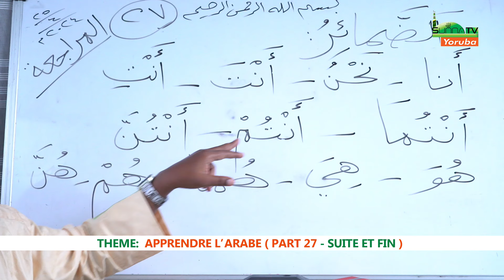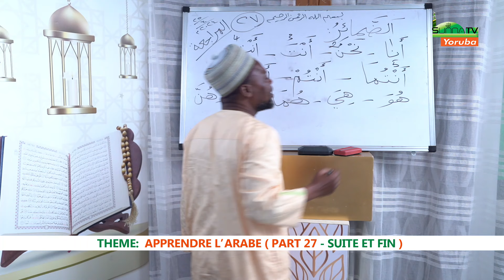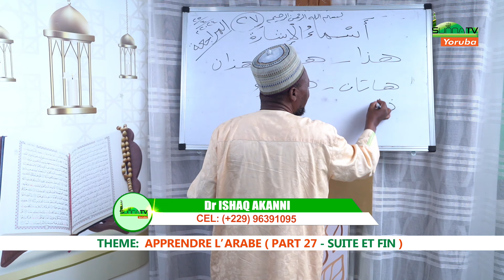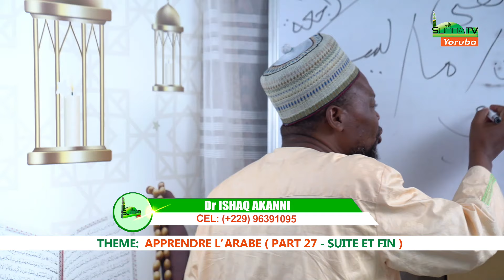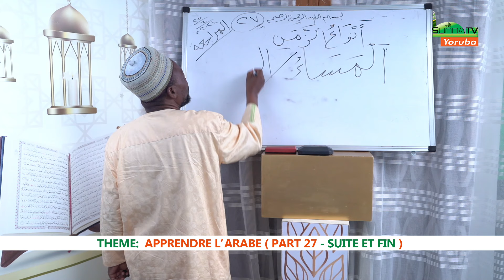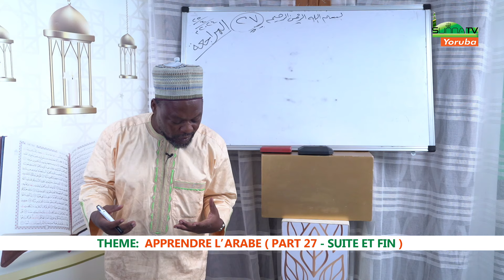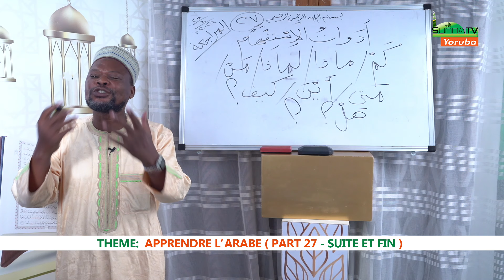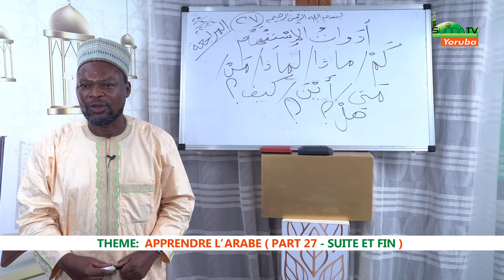APPRENDRE L’ARABE (PART 27 SUITE ET FIN) - Dr ISHAQ AKANNI